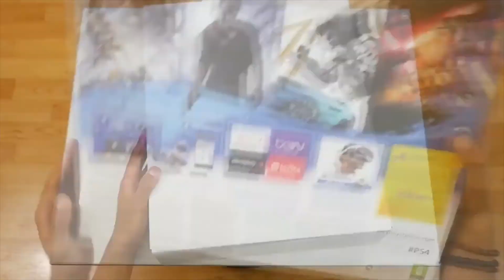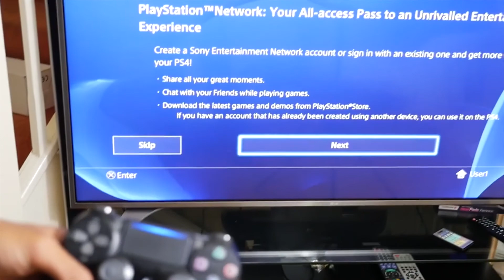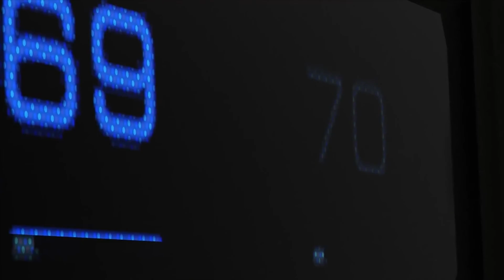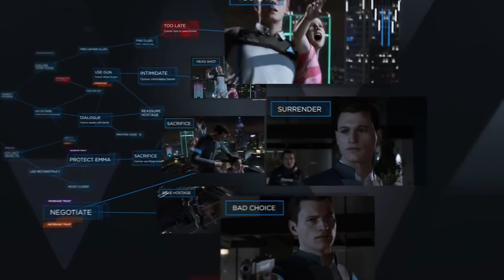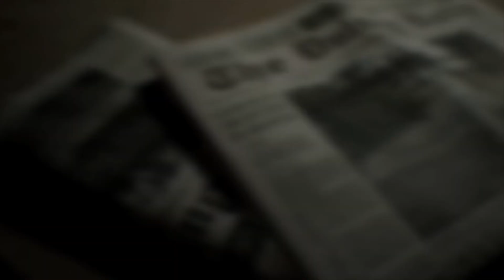Double Shockers Podcast Ep.4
Greg Jones and Peter K are back at it again, talking about the PS4 NEO and PS4 SLIM!